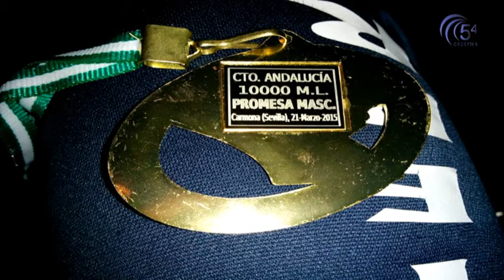DEPORTES 7 ABRIL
La actualidad deportiva pozoalbense con Javier Moreno.